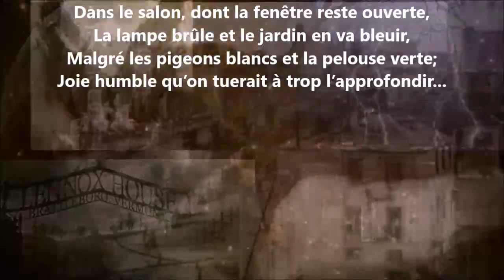Les lampes VII - Georges Rodenbach lu par Yvon Jean